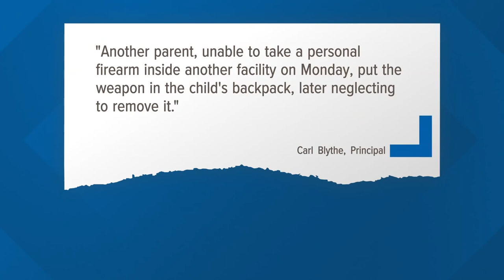Parent's gun found in student's backpack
Parents in Lawrence Township school are wondering how a gun ended up in an elementary student's backpack.